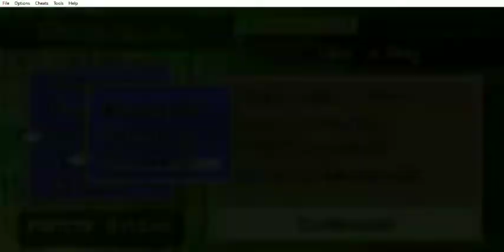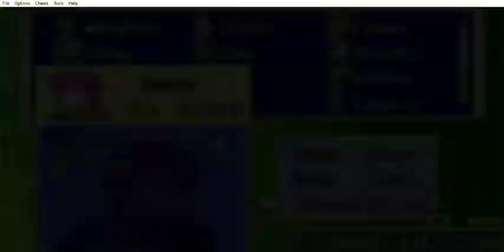Fire Emblem - Blazing Blade (ENM) (FE7) - Capítulo 20: Nueva decisión - Parte 1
Fire Emblem - Blazing Blade (Eliwood Normal Mode) (FE7) (GBA) - Capítulo 20: Nueva decisión - Parte 1
Este capítulo abarca la primera parte del capítulo 20 y la aparición de Ninian